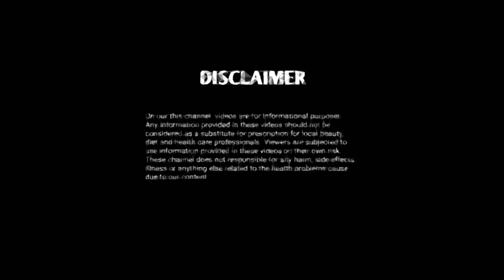Eat Mango To Boost your Immunity Faster। आम से ऐसे बढायें रोग प्रतिरोधक क्षमता।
Hello dosto
Aam me Kai trh ke poshak tatv maujud hote h jiske Karan Ye hamare Rog pratirodhak chamta ko badhane me v madad Gar hota h to iss video ko end tak jarur Dekhiyega or agr Accha lge to like share and subscribe krna na Bhule. Umed h aapko psnd aayega.
Thank you so much.. Indianbeautyofcare.